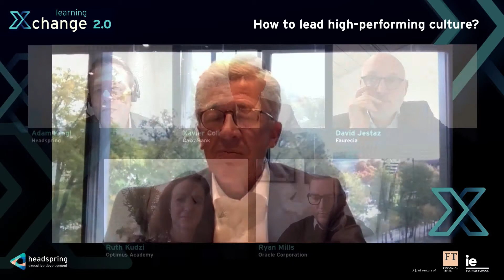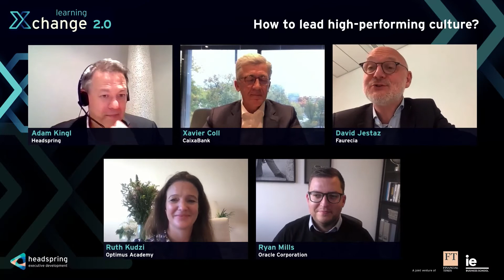How to build and lead a high performance culture @ Headspring Learning Xchange 2021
How to build and lead a high-performance culture in a remote and hybrid environment? What role do wellbeing and mental health play when it comes to performance? What is the role of learning and development?

Explore these and other questions with our guest speakers:

David Jestaz
Faurecia University and HR transformation Vice President, Faurecia

Ruth Kudzi
Leadership Coach, Author and Founder, Optimus Academy

Ryan Mills
HR Director EMEA,
Oracle Applications

Xavier Coll
CHRO, CaixaBank

Adam Kingl
Educator and Author, Headspring